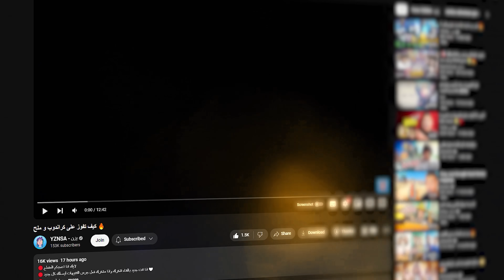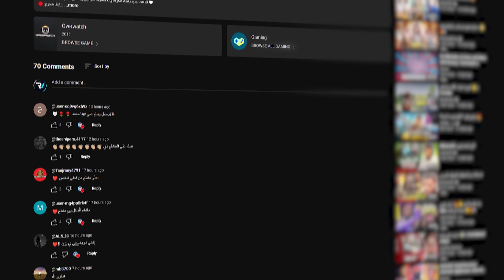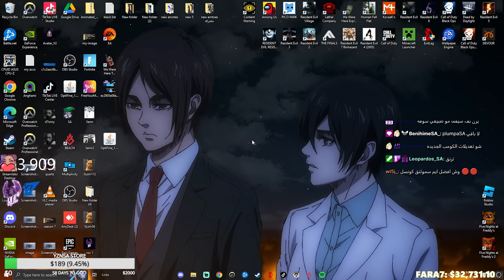اللعبه صارت احسن؟ احلى سكن لفرح 🔥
🔴رابط متجري:
🔴حساباتي:
رابط سيرفري ب الدسكورد: